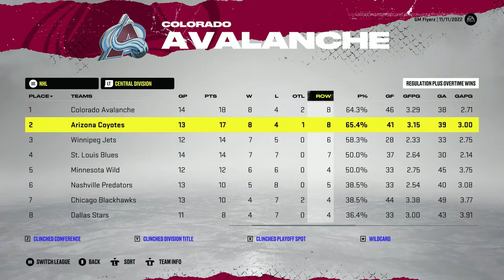NHL 22: Chicago Blackhawks Franchise Mode #6 | Philipp Kurashev Masterclass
In this episode of the Chicago Blackhawks Franchise mode we kickoff Season 2 by taking on the New Jersey Devils in a highly contested back and forth game. And we also sim along a little bit to see where we stand this season.